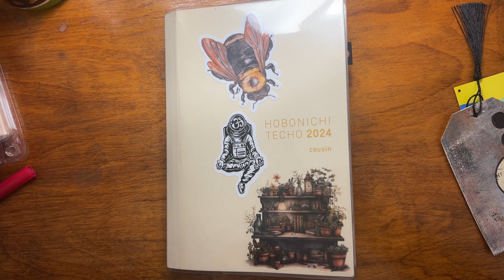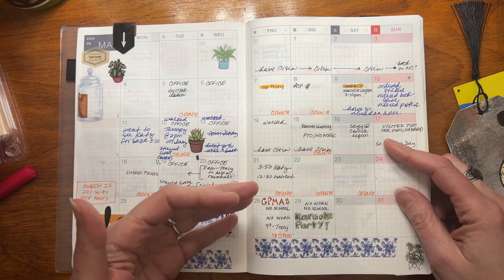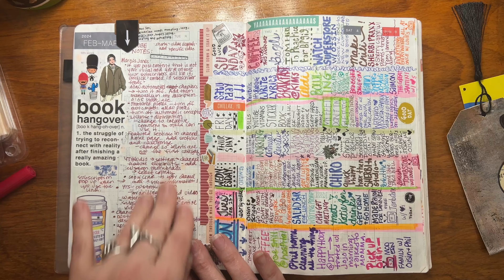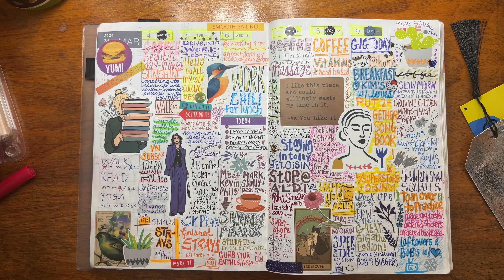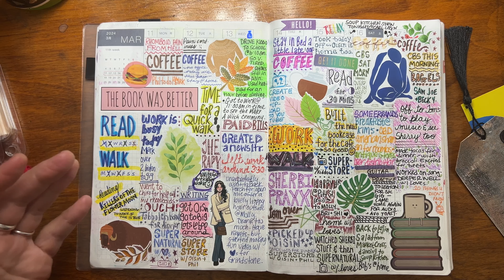Hobonichi Cousin Flip March 2024 | I messed up! Then I dealt with it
It's not just a planner -- it's a creative tool. Check out all of March's spreads in my 2024 Hobonichi  Cousin.

Hobonichi Cousin

Chat GPT and first line generators for writing prompts.